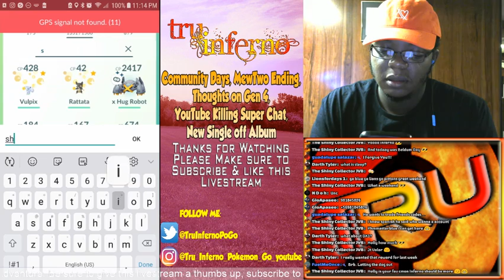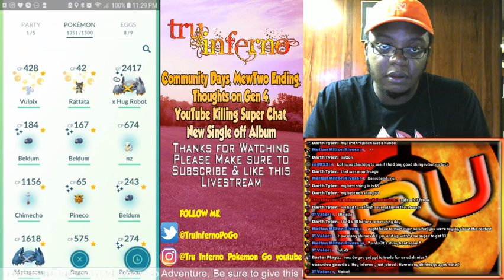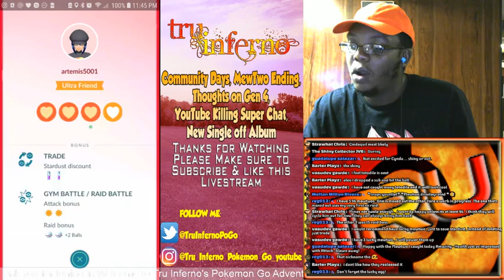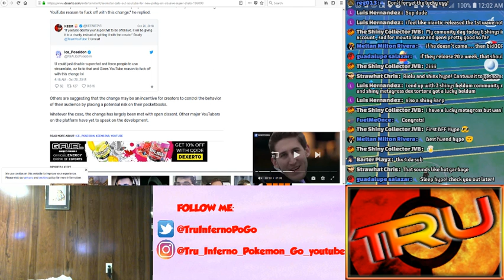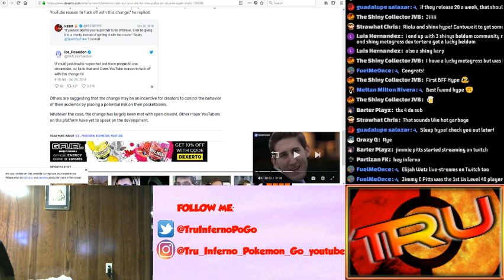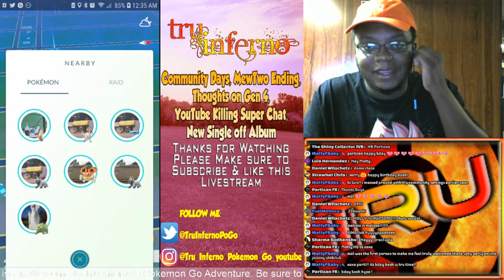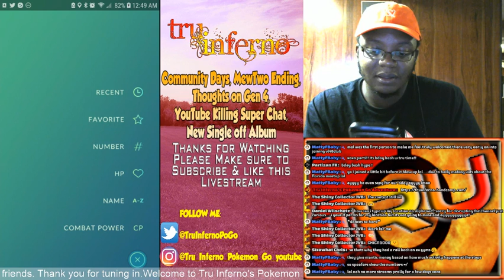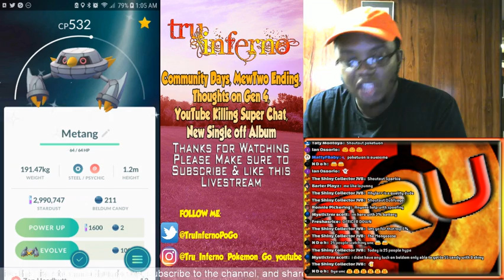Pokémon GO Livestream: Community Days, MewTwo Ending, Gen 4, Super Chat Dying, & Second Single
Today was community day. Let's talk about it. How did we all do? Plus. MewTwo will be going away as a tier 5 Raid Boss. Speaking of going away, the current method involving Super Chats on YouTube is going away soon as well. Finally, hear my second single off my upcoming album before anyone else. Don't miss out!